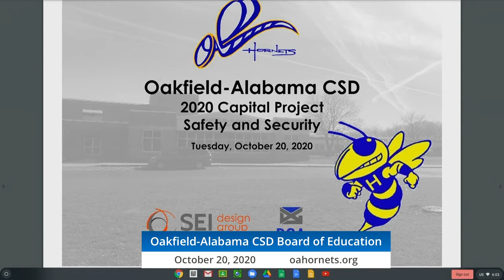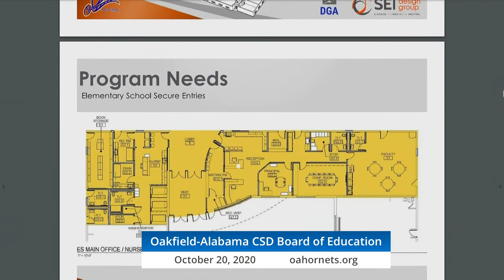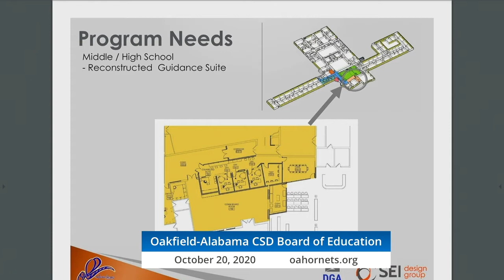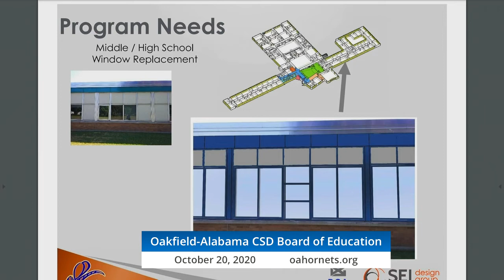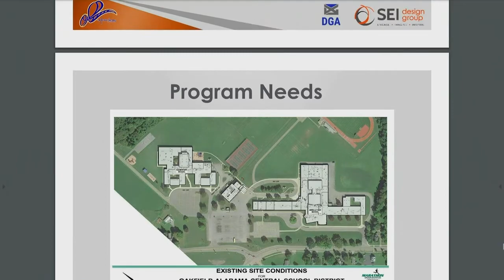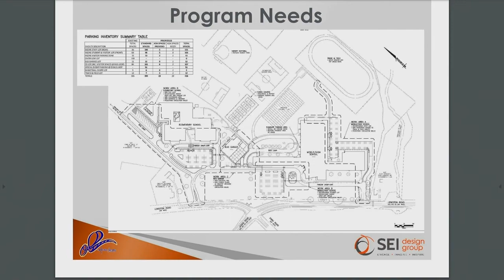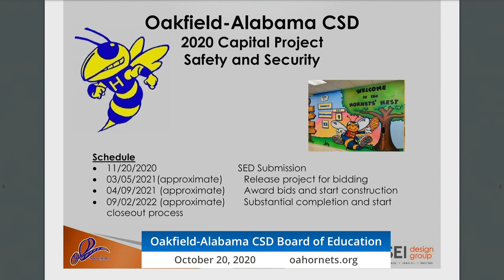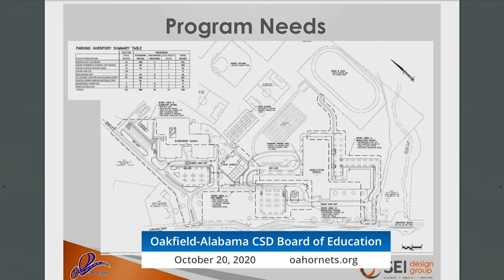October 20 2020 Oakfield-Alabama CSD Board of Education Meeting